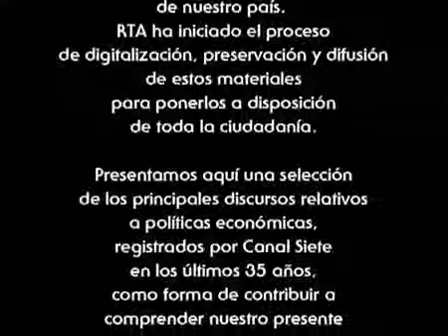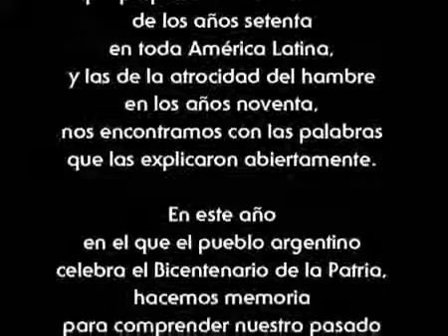Recorrido histórico políticas económicas en la Argentina versión completa